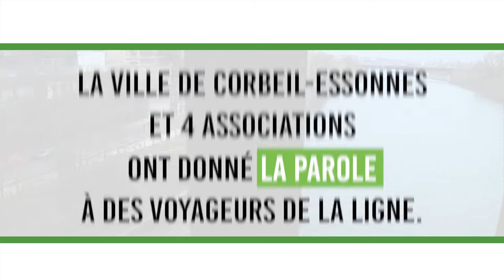L'enquête vidéo auprès des voyageurs du RERD pour le forum du samedi 10 avril 2021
Film d'interviews réalisé pour le 1er forum sur le RER D Sud.